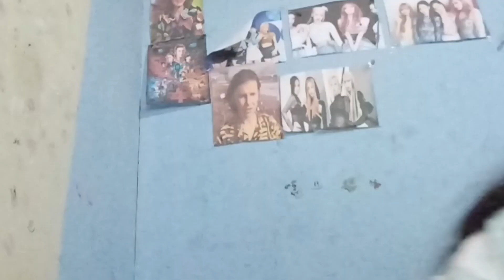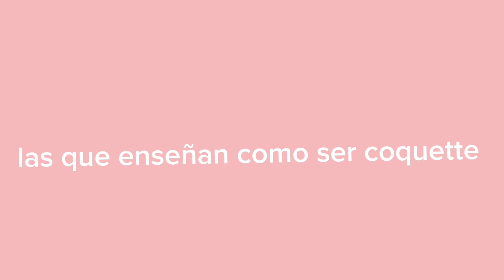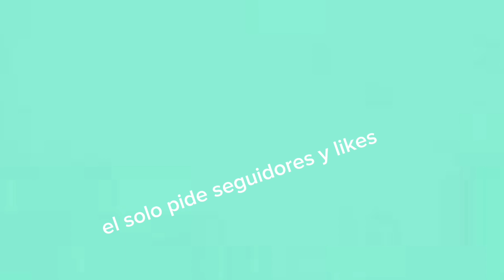TIPOS DE LIVES DE TIKTOK